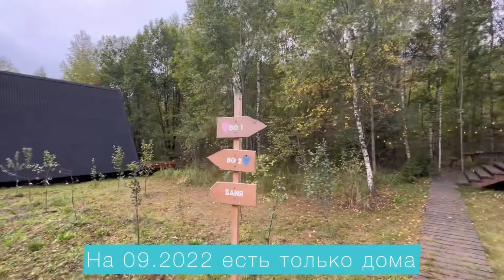BO CAMP. А-фрейм дом в Подмосковье. База отдыха. Видеообзор от Holiday Everyday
Валентина Ковердяева - путешественник со стажем. Снимаю обзоры на места для отдыха и досуга.